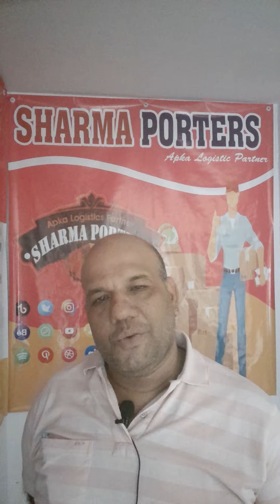Search Sharma Porters for Packers and Movers to avoid Scam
Are you relocating? And searching for a movers and packers company to provide intercity transport services, watch this video first before choosing a vendor. This video is for easy way to avoid online frauds, Where 97% of the People first search for product and then look for Brand and now that’s not how to search for Moving Company.